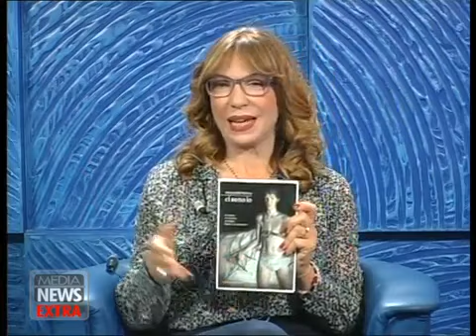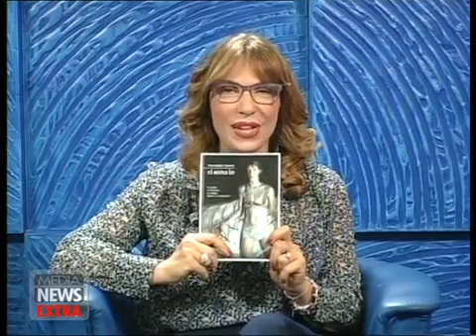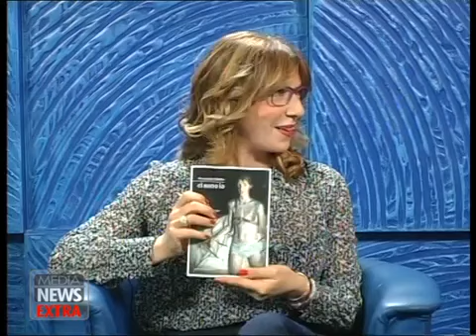Ci sono io - intervista ad Alessandro Savona a cura di Marilisa Giammona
Ci sono io romanzo di Alessandro Savona
Dario Flaccovio Editore
marzo 2017

Siamo tutti figli di padri. Ma anche: padri di fi- gli di figli. E padri di padri di figli. Di padri e di figli che non sono ancora né padri né figli, né fi- gli di padri di figli, né padri di figli di padri. Ecco.
Così, il padre del padre del figlio disse al figlio che è padre di un figlio. Glielo disse poco prima di morire e di lasciargli una bella eredità.
Ecco.
Muoio, figlio. Disse il padre del padre del figlio quando il padre di quest’ultimo aveva poco più di dieci anni. E il padre del figlio, ascoltando le parole vibranti del proprio padre morente, an- nuì e basta.
Quando il padre del figlio crebbe, e fu padre del figlio suo, ripensò alle parole del padre ed ebbe voglia di vomitare.
Ecco.
Il figlio del padre seppellì il padre del figlio del padre, perché la storia inebetita si ripropone senza fantasia. E fu la volta di un’altra eredità. Il figlio del figlio del padre nacque a gennaio, in- consapevole di quanti padri avessero detto “Muoio, figlio” prima di lui.
Lui: non ancora padre, ma padre di figli non ancora figli, con un cimitero di padri alle spalle. E uno, il suo, ancora vivo, malgrado lui.